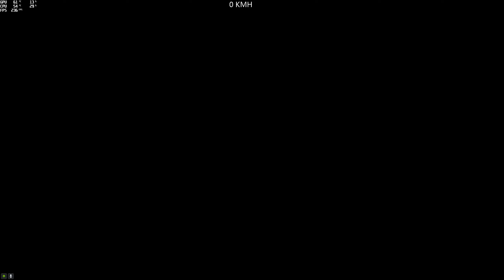(Parkour) Pigro Air Italy #110 (PigroCreator_74) (Cognoscenti) [GTA 5 PC]